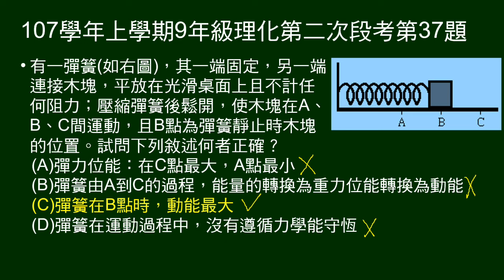107學年上9年級理化二段第37題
給彈簧圖示，壓縮後，在光滑桌面ABC點間運動，B點為平衡位置。問敘述何者正確。